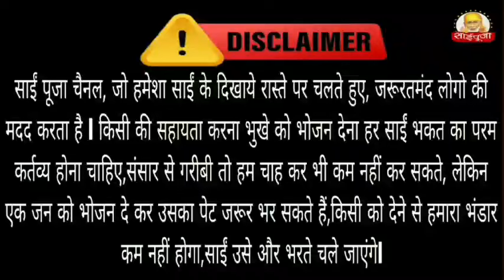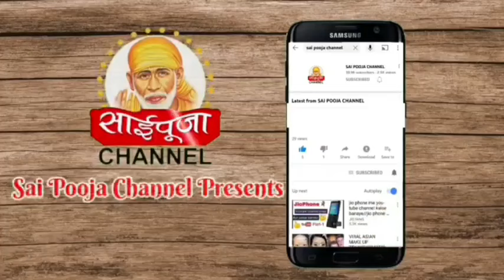the power of sai bhakti || miracle of sai 9918073846#saipoojachannel